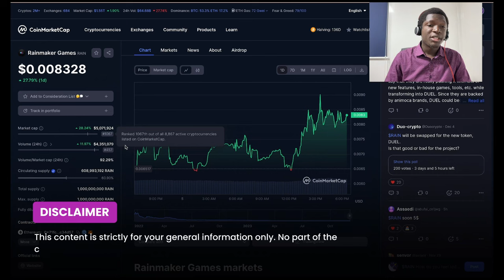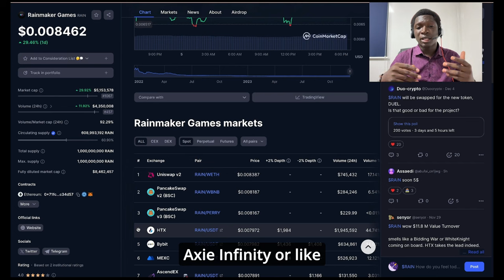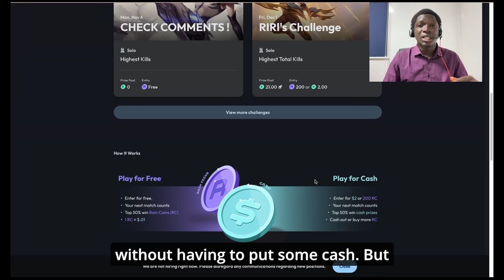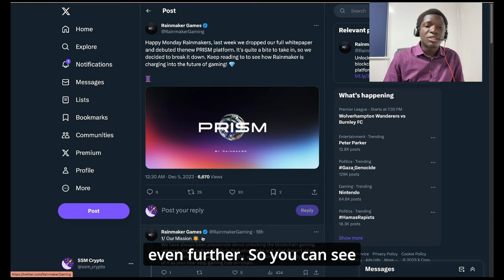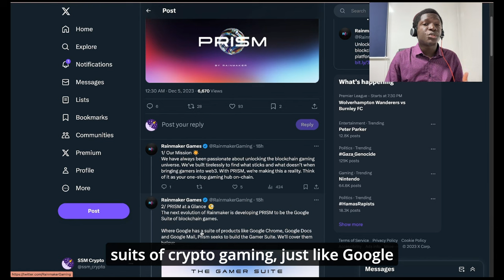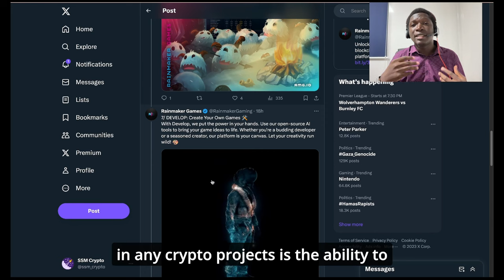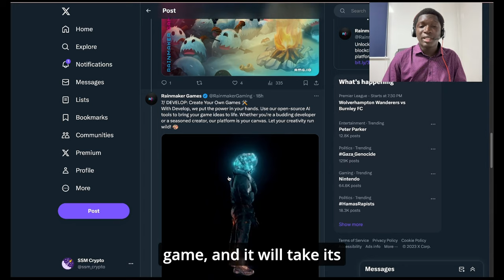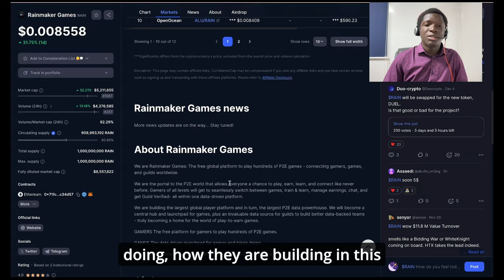This 100x Lowcap Gem Will Make Millionaires (BULLISH GAMING CRYPTO)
The real ones know this is a repost 😅
I shared Rainmaker Games with you at around 3million in MC
In today's video, I'm going to share with you why I believe this 100x lowcap gem will reach 500million in MC💯🚀

🪙Bitcoin (BTC):
bc1q6nfhgzk4zt4n5ach0zchsgf378nk7w37vdvrfw
🪙USDT/BUSD/BNB/ETH:
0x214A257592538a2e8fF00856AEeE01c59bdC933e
🪙Litecoin (LTC):
ltc1q36khudtfyyqv0yhq7gy8x996nd30kv5vvcvu7z
🪙Tron (XTZ):
TGjtxfkRfHHJ5UPVm2W2cz6q8FBadmUQvj
🪙Tezos (XTZ):
tz1f8HHopYakLTqGemiVbw3DmjD3pWiuyNk4
🪙Solana (SOL):
6hxhS9BGS9zinPy7uVXaVyDCYmjDfPZRzb2atbJ15xmE
🪙Cardano (ADA):
addr1qx5m2tcsgmpre9l4s645uge6fx35qnf7uzuhwj0lucqrru0nfdme7dmamc8uklhqhfvkex8ajazckkd0audrfx3r5sqsysurlg
🪙Monero (XMR):
431BLsCxVZbENATgzDXFVB8ynjr7qPaYrgKBLtjjEUJwSxMmyRV7NhWWQimFi4JiTDUwjkbAZt3YWY7ugtmyc5CxK7JSATB

0:00 Intro